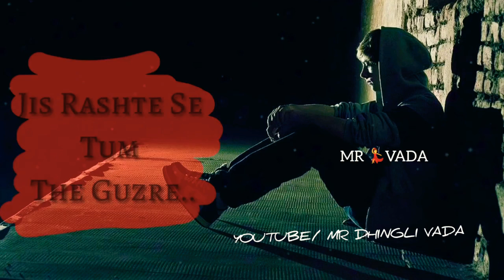chhod diya wo rasta whatsapp status video